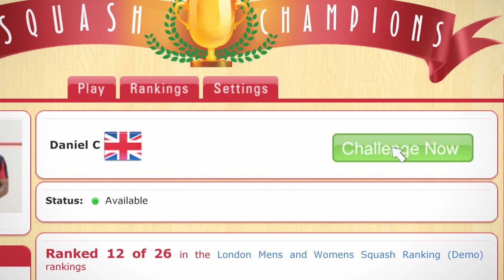Introduction Video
Squash Champions 'the real life game' is a network for experienced squash players to find challenging matches, make new friends and contacts, play at new clubs, and compete in an advanced ranking system.